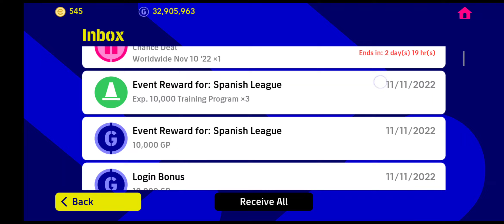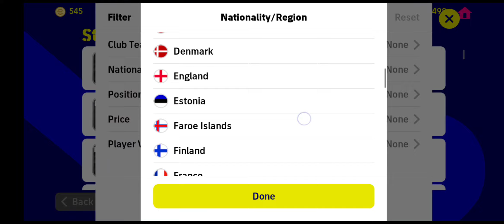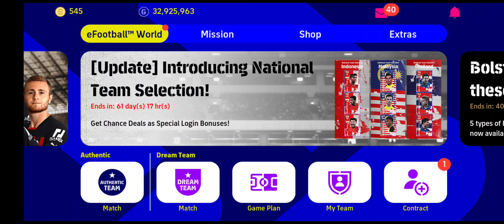LINE-UP SEMUA DAH KELUAR!!!😱🤯😍❤️🔥🔥🔥 MACAM MANA??? OP ke KOPI???